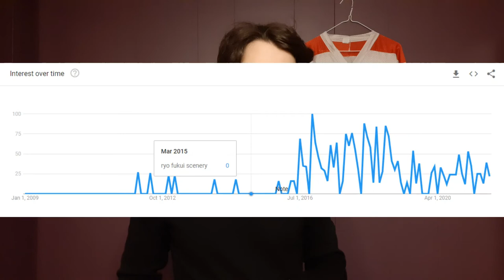Give This a Spin - Scenery (Ryo Fukui | 福居良)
If you're reading this, I hope you're looking forward to a blessed time.
Today we review piano prodigy Ryo Fukui's 1976 debut album Scenery. This video also has the option of Japanese subtitles! (these were run through Google translate and I did my best to ensure they are at least somewhat accurate, hoping all the best!)